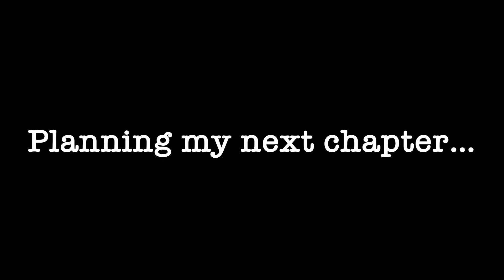Planning the Next Chapter